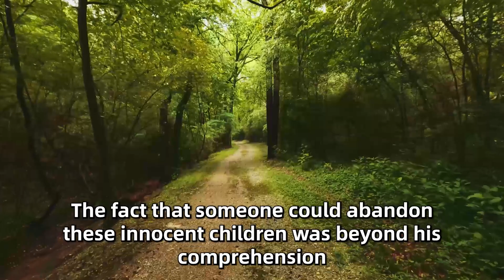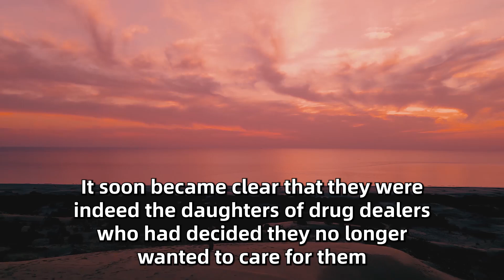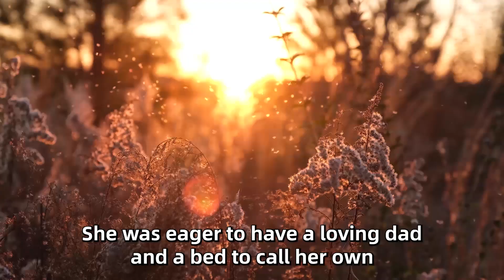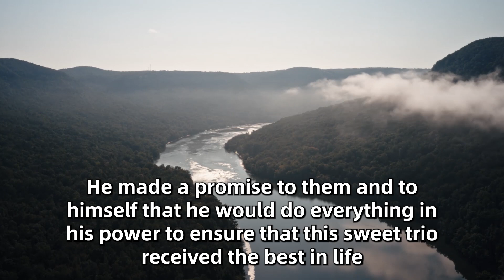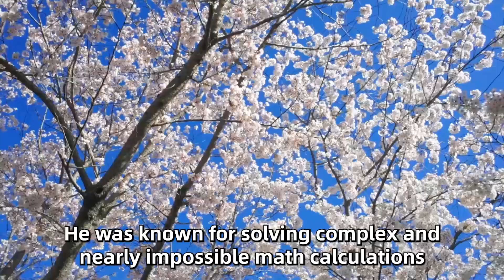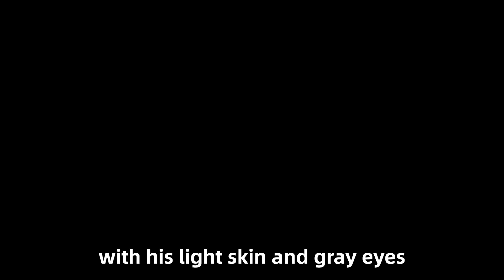He Adopted 3 Unwanted Black Girls 27 Years Ago, But How They Repaid Him Is Unbelievable!